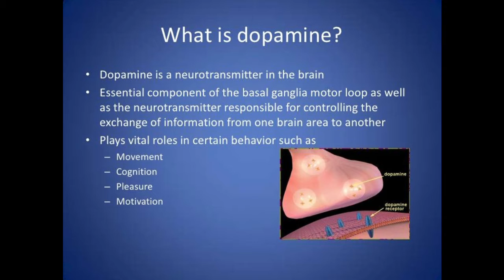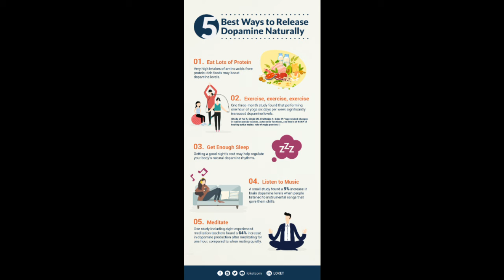The Mr. V Show Episode 12: What is Dopamine?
Mr. V talk about Dopamine.